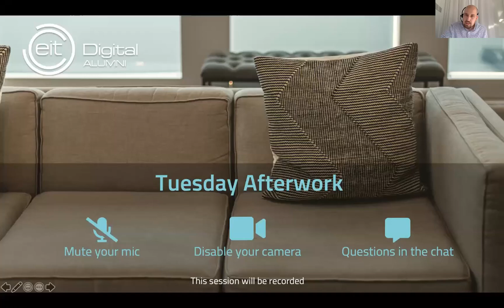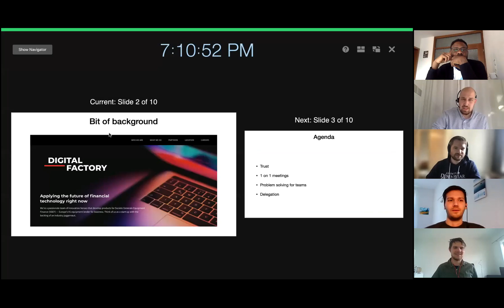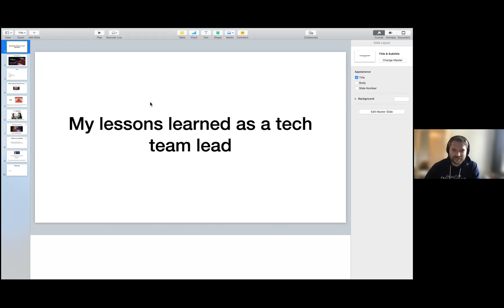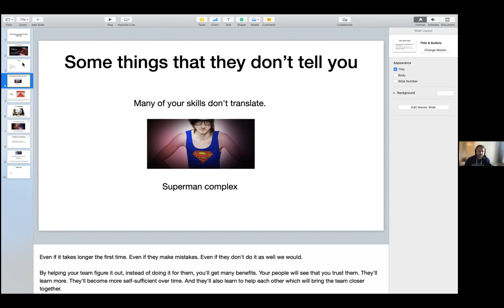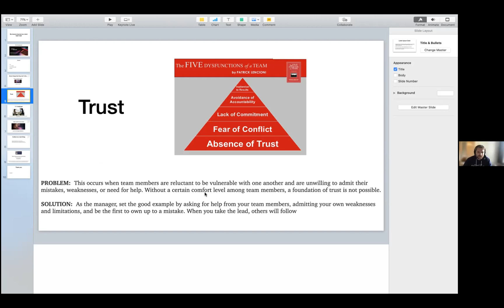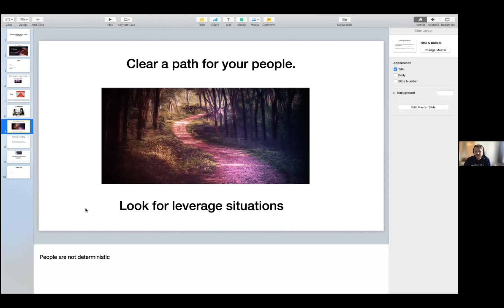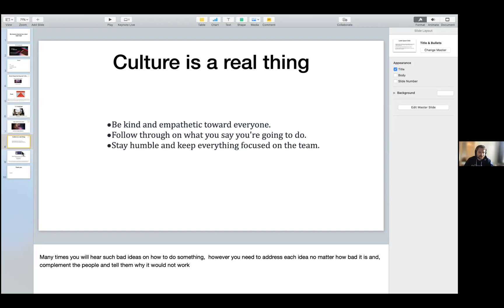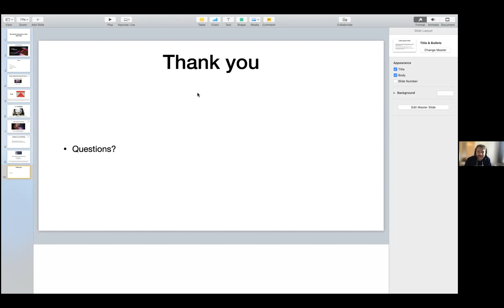Tuesday Afterwork 2021: 5 Lessons to Know as a Team Lead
Speaker: Josip Vukoja
Moderator: Jeroen van Lent